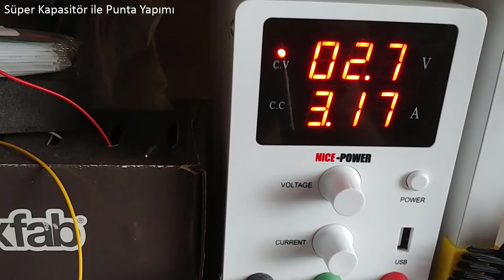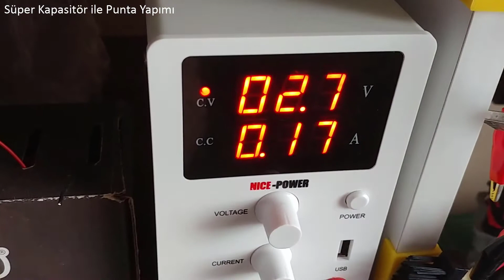Süper Kapasitör İle Punta Yapımı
2.7 volt 500 Farad büyüklüğünde bir süper kapasitör kullanarak en basit şekilde nasıl punta işlemi yapabiliriz? Cevabı videomuzda...